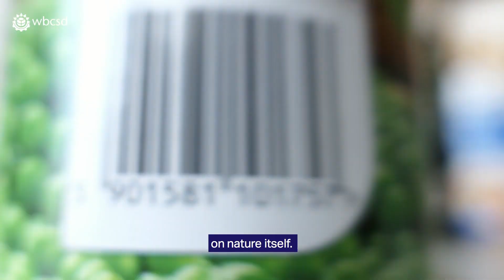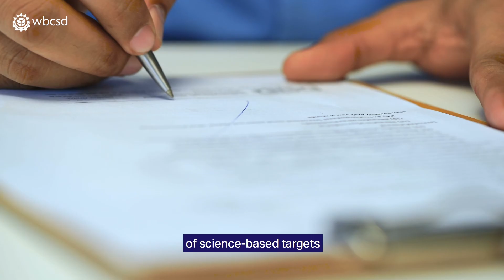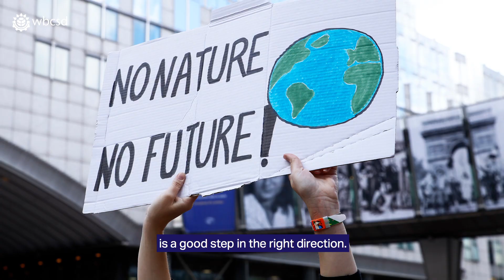Business is ready to step up investment in nature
Nature can account for over 30% of the emissions reductions needed to align with the Paris Agreement between now and 2030; it supports our food systems, healthy communities, and biodiversity.

The science is clear that the health of the planet is declining at rates never seen in human history and that it is putting our global economy at risk, as well as undermining human health and well-being, societal resilience, and progress towards the SDGs. Forward-thinking businesses understand and are taking action on these risks and opportunities, but efforts remain fragmented and the forward-thinking business voices calling for changes are not heard in international policy forums where decisions are taken.

Business is ready to step up investment in nature – it’s good for people, societies, the environment and the economy. We need policy and solutions at scale today, to support the combined effort to improve livelihoods, food systems, climate action, biodiversity, and resilience. In 2020, world leaders have a unique opportunity to forge international agreements to reverse nature loss as they did for climate in the 2015 Paris Agreement. To encourage governments to embrace a set of policies that can drive global systemic and transformative change, the business community has to demonstrate that safeguarding nature makes economic sense. We will continue to convene the leading business voices and actions in NBS through to additional key events in the next 15 months, including the Chile Climate COP, the IUCN World Conservation Congress, the Climate and Biodiversity COPs of 2020, into and through the Global Food Systems Summit planned in 2021.

Thank you to our members Kellogg Company, New Forests, Olam, Stora Enso, Rabobank, Syngenta, Walmart but also David Nabarro and Eva Zabey.